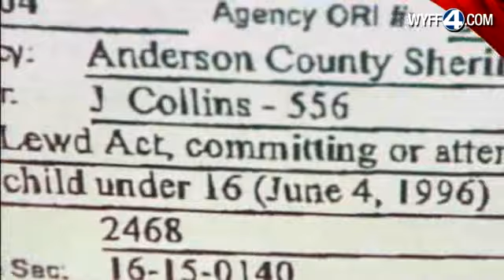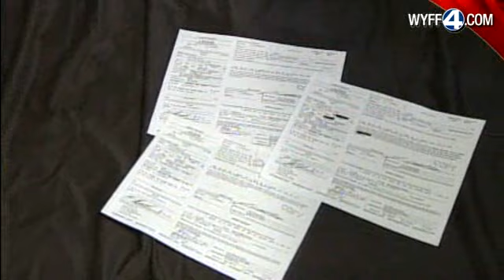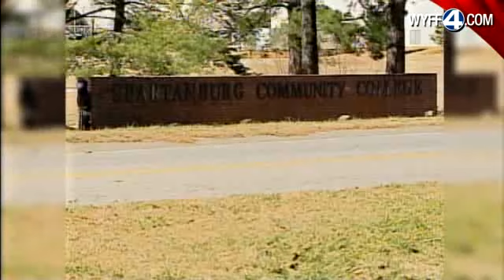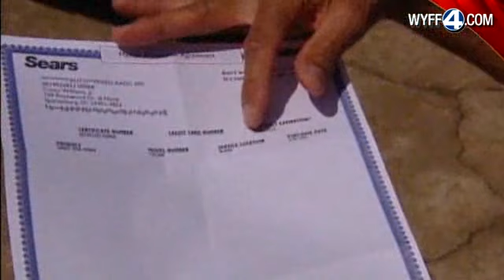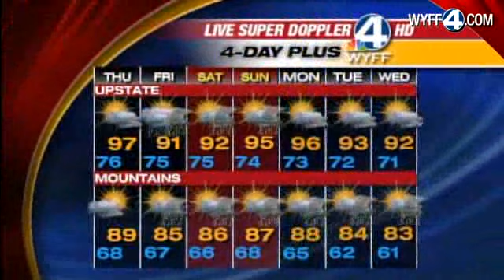WYFF News 4 at 6: Aug. 03, 2011